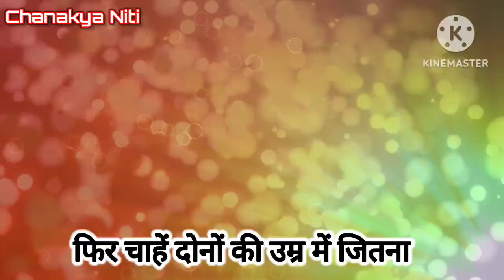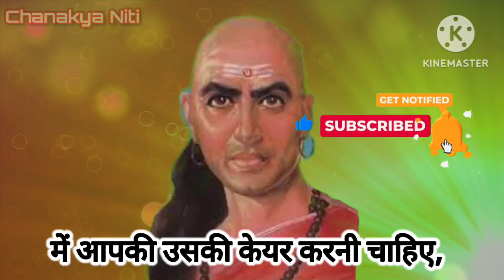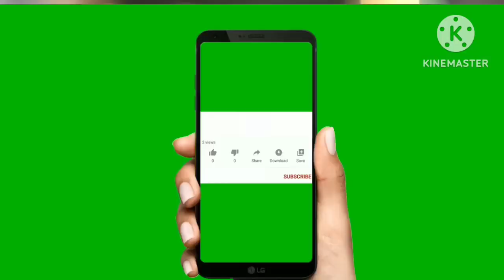पत्नी को कैसे खुश रखें / पत्नी पति को कैसे खुश रखें / Inspiring video / Motivational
Your Quaries-
patni ko kaise khush rakhe hindi
पत्नी को खुश करने के उपाय
बीवी को कैसे प्रसन्न करें
How to happy my wife
Marriage counseling
pati patni
PatiPatni
love tips in hindi
sadi
Relationship
Husband Wife Fight
biwi ko kaise khush rakhe
पत्नी को कैसे खुश रखे
अपनी पत्नी को कैसे खुश रखें
पत्नी पति को कैसे खुश रखें
chanakya niti
chanakya neeti
chanakya niti motivation in hindi
chanakya niti inspirational video
carectorless aurat ko kaise pahchane
chanakya quotes
chanakya niti episode 1
chanakya all episodes
chanakya story
chanakya serial
chanakya chandragupta
chanakya motivation
chanakya episode
chanakya episode 1
chandragupta maurya
acharya chanakya
kautilya arthashastra
chandragupta
Charitraheen aurat ko kaise pahchane
Charitraheen mahila ke lakchan
स्त्री के बारे में चाणक्य नीति
स्त्री के बारे में जानकारी
स्त्री के बारे में वीडियो
स्त्री के बारे में कथा
चाणक्य नीति स्त्री के बारे में
चाणक्य नीति स्त्री का चरित्र
चाणक्य नीति स्त्री
चाणक्य नीति स्त्रियों के बारे में
चाणक्य के अनमोल वचन
चाणक्य के अनमोल विचार
चाणक्य नीति के अनमोल विचार
चाणक्य अर्थशास्त्र
चाणक्य नीति के अनमोल वचन
Unexpected Words